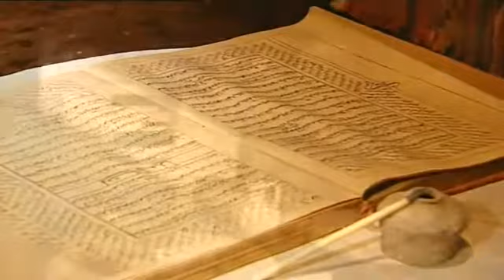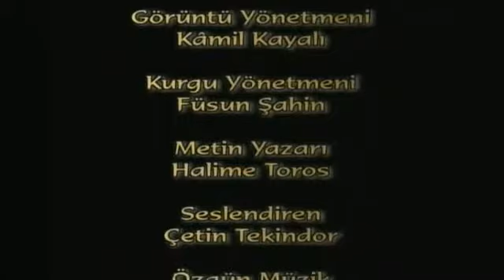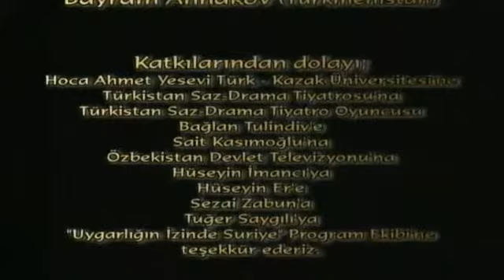Asya'nın Kandilleri - Farabi - 2